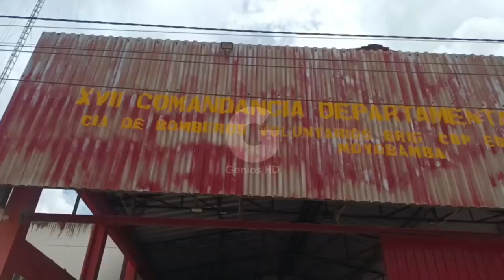Campaña Regional en Apoyo a Bomberos y Brigadistas en San Martín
El Gobierno Regional de San Martín, a través de su Gerencia de Desarrollo Social, lideró una exitosa campaña de recolección de donaciones para apoyar a los bomberos y brigadistas.  La iniciativa, reunió varios productos, incluyendo agua, rehidratantes, galletas y conservas, así como herramientas esenciales como palanas, machetes y rastrillos.
El comandante de la compañía de bomberos expresó su agradecimiento por el éxito de la campaña, que no solo recaudó productos de primera necesidad, sino también dinero en efectivo. La campaña se llevó a cabo de manera simultánea en todas las provincias de la región, bajo el lema "Yo no quemo, yo protejo" y demostrando la solidaridad de la población en tiempos de emergencia.